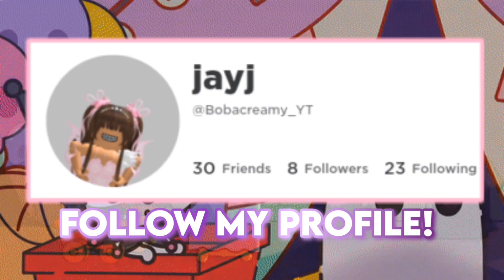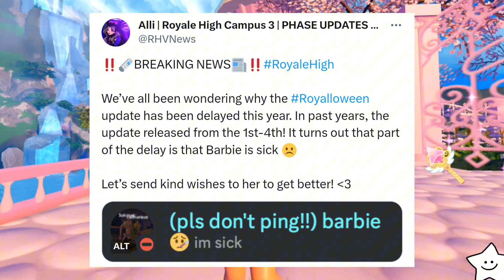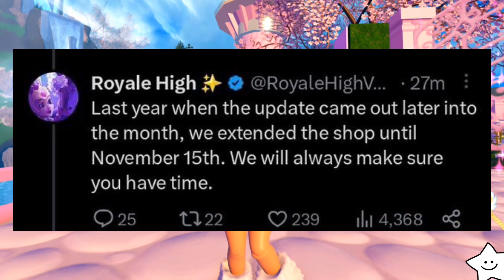🙀The Reason Why The Halloween Update Is Being Delayed!! 🎃 Royale High Campus 3 Updates✨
Hliii, my loves! Welcome to our world of SUPER CUTE 🌷Roblox adventures!  If you're new here, don't forget to hit that SUBSCRIBE button - let's grow this community together and celebrate🌟 And remember to ring that 🔔 bell for notifications, so you never miss out on the fun!

🌸 Let's be inseparable! 🌷 ⋆˚◦
✨ ⭐ Follow me on ROBLOX (Bobacreamy_YT)

💌 Music Credits!!💬🧸

Your love and support means the world to me✨ 🎀